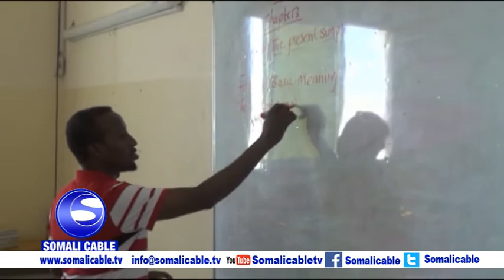ARDAYDA WAX KA BARATA DUGSIGA DAARUSALAAM AYAA MAANTA U FARIISTAY IMTIXAANKA BILAHA AH EE SANAD DUGS